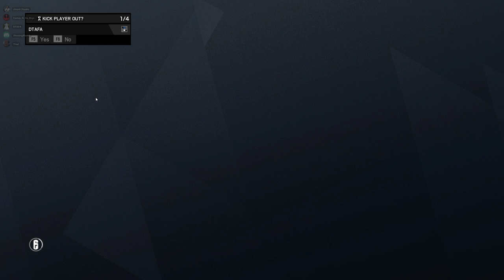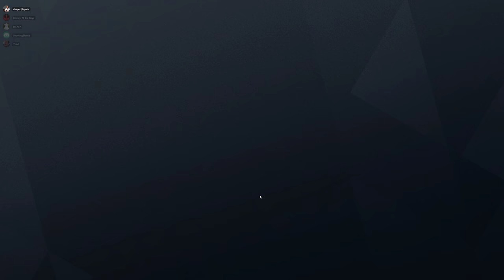Rainbow Six Siege + Part 2547 + Oregon TDM Bomb + Operation Para Bellum pcgaming crew